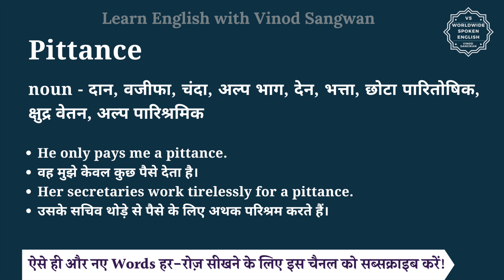Pittance meaning in Hindi | Pittance ka matlab kya hota hai | English vocabulary words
इस वीडियो में आप Pittance का हिंदी में मतलब समझेंगे और साथ में Pittance का pronunciation भी सीखेंगें यानि की आप Pittance के अर्थ के साथ साथ ये भी सीखेंगें की Pittance को कैसे बोले या Pittance को बोलने का सही तरीका क्या है |

तो बस एक मिनट में सीखिए Pittance को|
Let’s learn Hindi Meaning of Pittance in detail.

Pittance का हिंदी में अर्थ होता है
noun - दान, वजीफा, चंदा, अल्प भाग, देन, भत्ता, छोटा पारितोषिक, क्षुद्र वेतन, अल्प पारिश्रमिक

Pittance को इन उदाहरणों से और अच्छे से समझ सकते हैं
He only pays me a pittance.
वह मुझे केवल कुछ पैसे देता है।
Her secretaries work tirelessly for a pittance.
उसके सचिव थोड़े से पैसे के लिए अथक परिश्रम करते हैं।